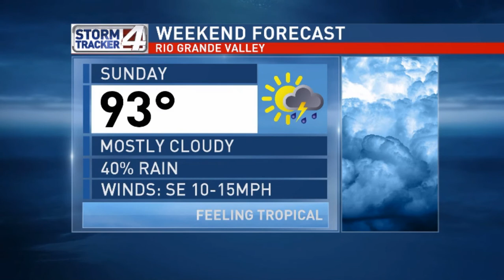Bryan Hale's Weather Forecast for the Rio Grande Valley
The chance for rain hangs on day after day. Catch the daily details in my video forecast.